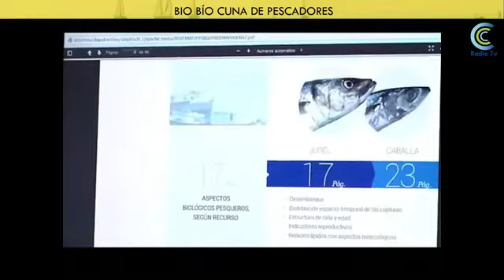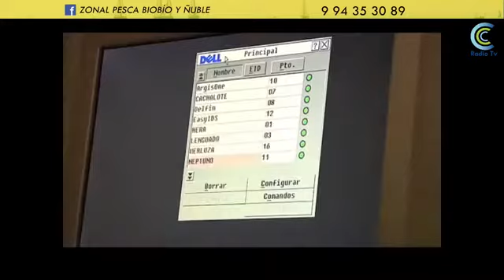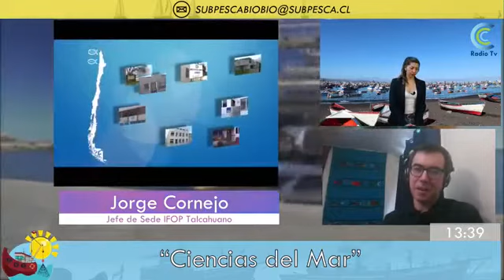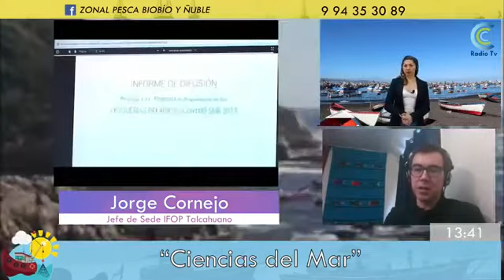Entrevista Biobio cuna de pescadores 25 septiembre 2020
Entrevista sobre las actividaes de IFOP en la VIII Región